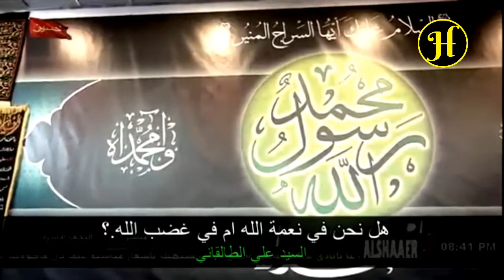استمع و شاهد كلام السيد علي الطالقاني في الهزة الارضية التي ضربت محافظات العراقية كلام خطير